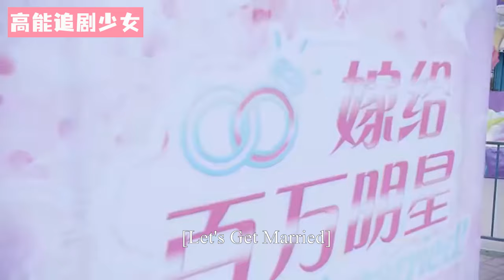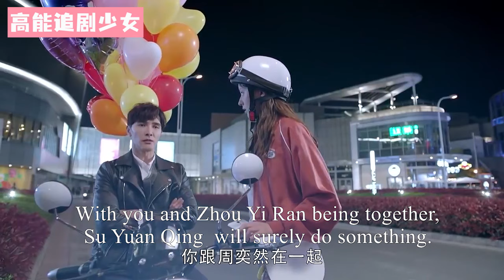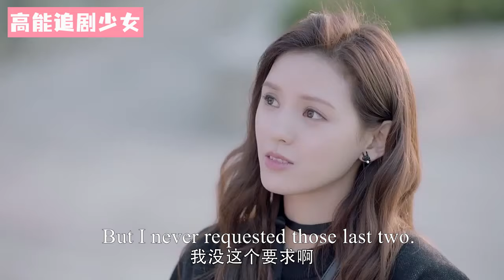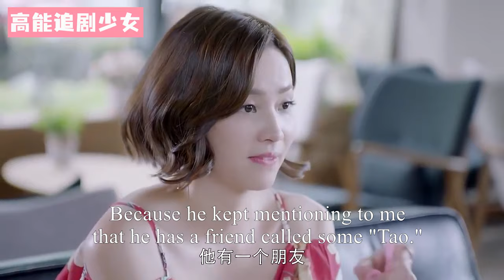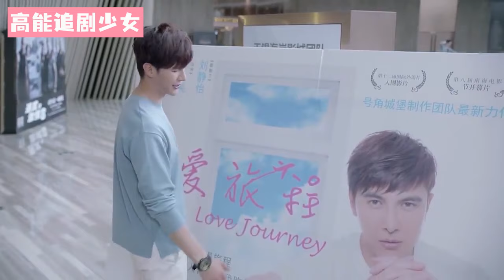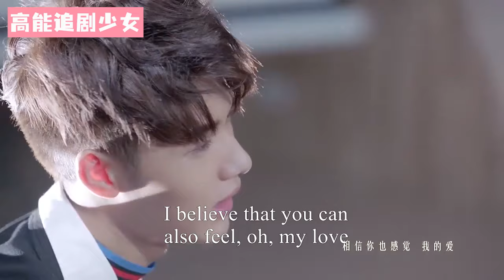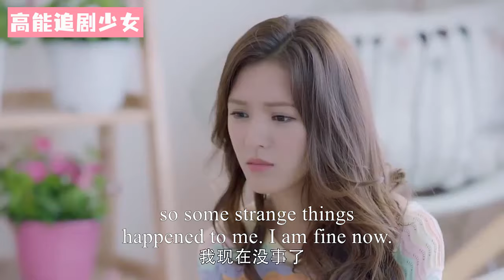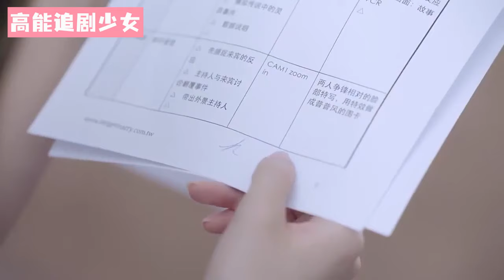【Full Movie】霸道總裁和灰姑娘的一次深情對視，讓他徹底淪陷，二人眼神拉絲，氣氛瞬間曖昧！張予曦 💖